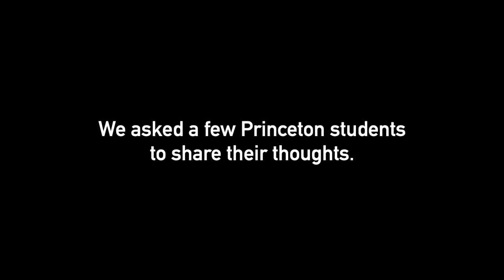TIGER Q | Does Princeton have school spirit?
As the homecoming football game against Harvard on Oct. 23 approaches, The Daily Princetonian took to campus to explore student perspectives on school spirit, the role of athletics in student culture, and our mascot — the tiger.